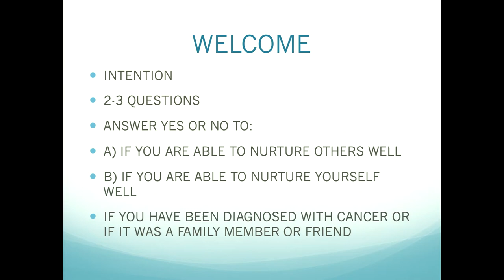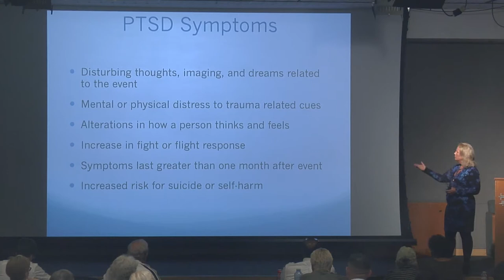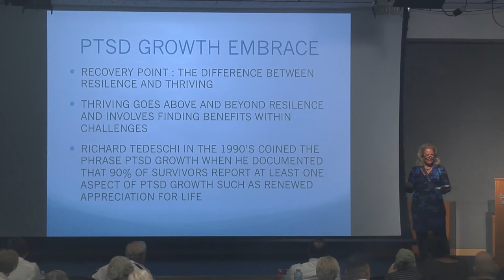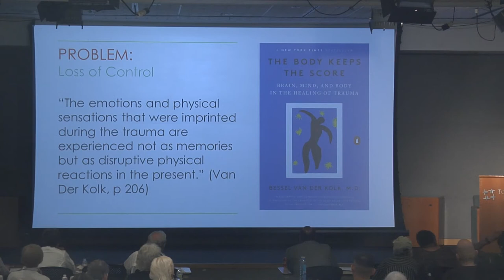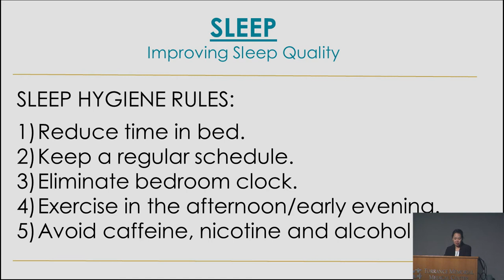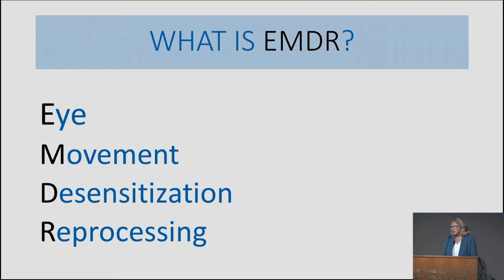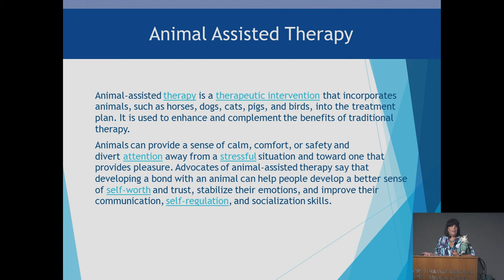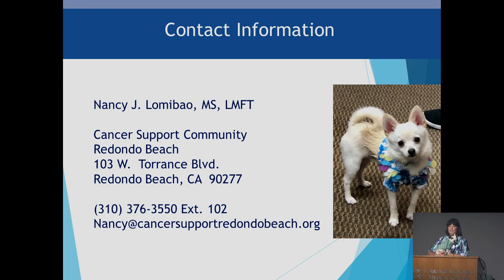Cancer and Post-Traumatic Stress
Cancer Survivorship Lecture Series, August 2019
Speakers: Donna Ehlers, MD, Kristel Quinto, LCSW, Anne Karin Nelson, LMFT, Nancy Lomibao, MS, LMFT